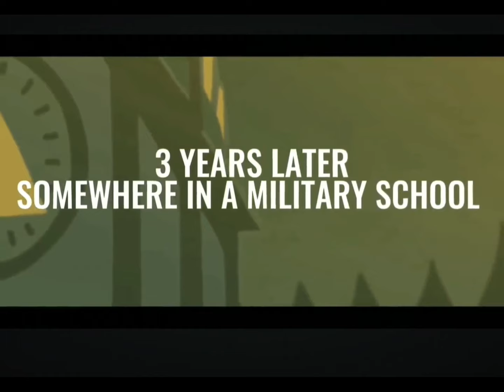Fpe but it has realistic sounds (red)